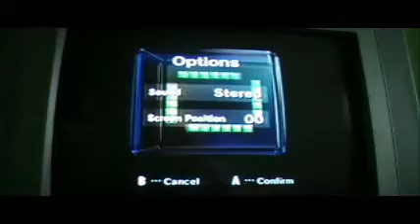Blind Let's Play - Power Rangers Wild Froce - Part 1